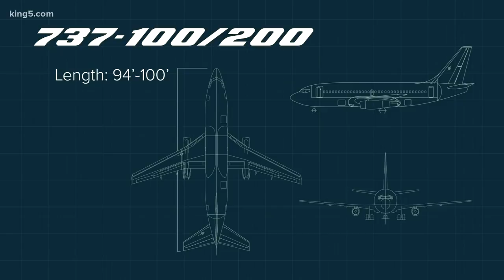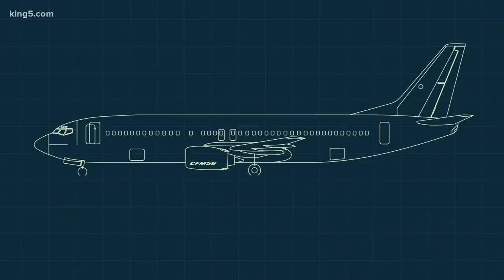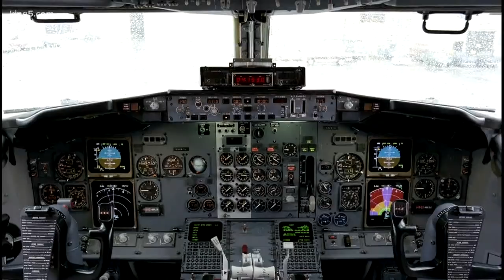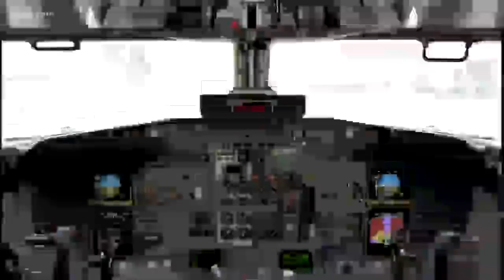Why Boeing's 737 Max matters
A Boeing 737 takes off somewhere every 15 seconds. As the world's most popular airliner, nearly 3 out of every 4 airplanes Boeing delivers, is a 737 in Renton. As part of Boeing's business, analysts estimate it accounts for half of Boeing's airline revenues, about 30 billion dollars a year. KING 5's Glenn Farley reports.